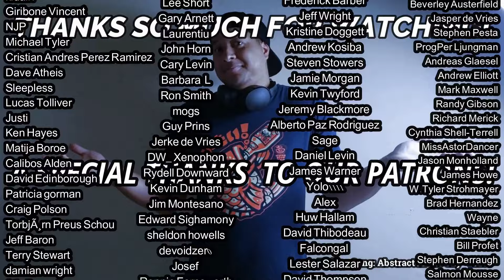Crosby Stills and Nash- 49 Bye Byes REACTION & REVIEW